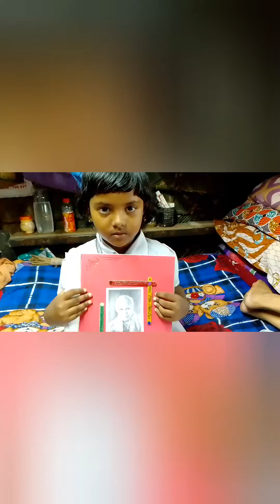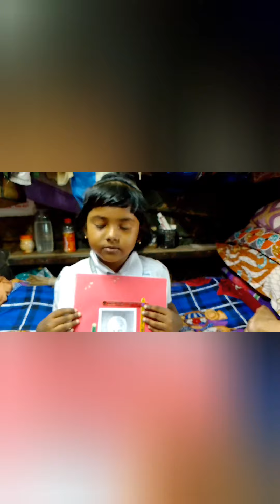Mothers Birthday Celebrate At School.. 🥰💐🙏